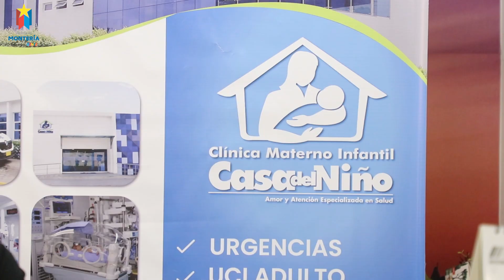VIDEO CASA DEL NIÑO